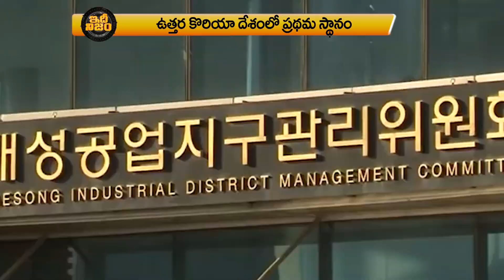50 Million People Worldwide Trapped in Modern Slavery || పలు దేశాల్లో ఆధునిక బానిసత్వం || iNews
50 Million People Worldwide Trapped in Modern Slavery || పలు దేశాల్లో ఆధునిక బానిసత్వం || iNews